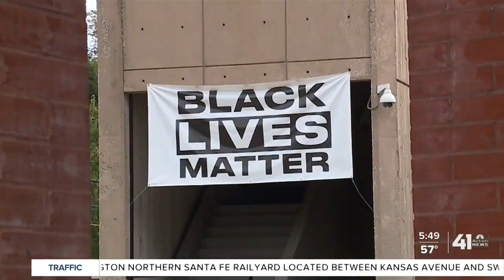Kansas City Art Institute puts spotlight on diversity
This summer, the Kansas City Art Institute created a brand-new position and hired Shawntae Jones to be its director of diverse talent and inclusion.